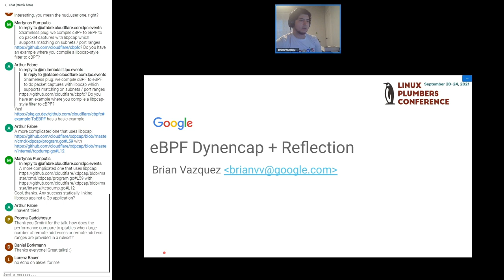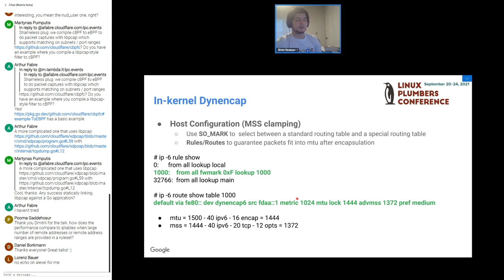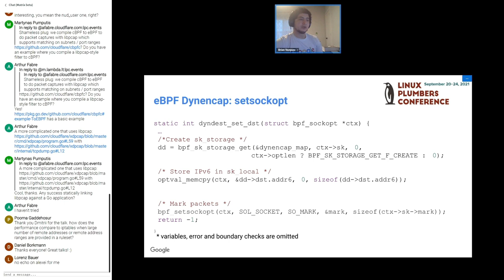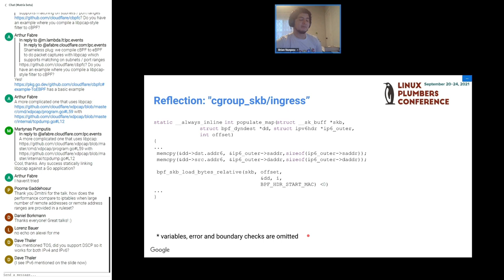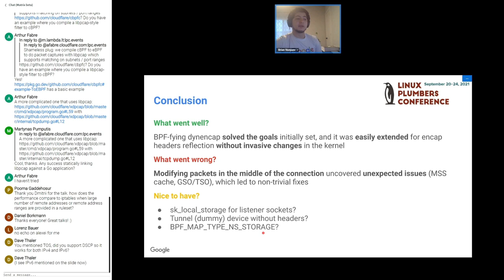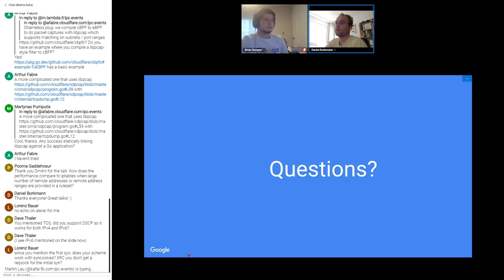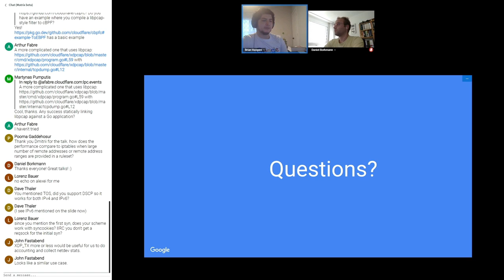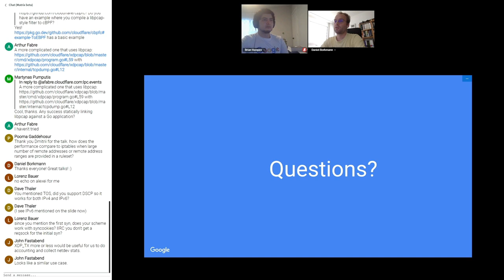Dynamic Encapsulation Using eBPF - Brian Vazquez/ Coco Li/Stanislav Fomichev/Willem de Bruijn